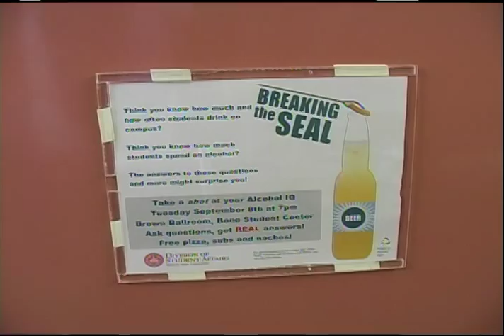Epic Bathroom Emergency - COM 163 Shot project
This is the first of many great short sequences by the amazing Friday Lab of COM 163. Starring Nick Vombrack and Adam Kopp. Extra help from Robbie Ameday and Erin Gordon. After drinking some nasty water, Nick feels some discomfort and rushes to the bathroom. After getting there he realizes the worst thing has happened... No toilet paper!!! What will he do to get out of this situation?